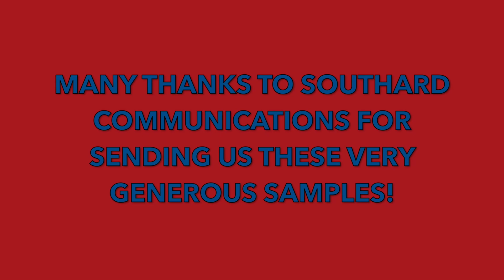Paulaner Oktoberfest Bier and Oktoberfest Marzen Review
Oktoberfest may be over, but the month of October still has a few days left. With that sentiment in mind, today's episode of A Tasting at The Murder Table will feature a review of two beers from Paulaner Brauerei of Munich, Germany. Both beers have Oktoberfest in their names.

Here's a bit of information about these two Oktoberfest themed beers:

PAULANER OKTOBERFEST BIER
This golden Oktoberfest lager is Germany’s #1 Oktoberfest bier. It is also the only bier served in Paulaner Oktoberfest tents today and the favorite bier at the Munich Oktoberfest. Brewed once a year, and only available while supplies last, Oktoberfest Bier is the pinnacle of German brewing: deep golden color, full-bodied and wonderfully mellow, with a balanced harmonious taste and the pleasant fragrance of hops. At 6% ABV, it is stronger and bolder than the usual lager.

PAULANER OKTOBERFEST MÄRZEN
This amber bier style was developed more than 200 years ago to celebrate the original Munich Oktoberfest. The Märzen name originates from “March bier” because it was historically brewed in March, to be available for its peak avor by the Oktoberfest celebration. Today, this style is available year-round in the U.S., due to popular demand. This full-bodied bier with its rich malt flavor and dark toffee notes, has an underlying fruitiness and masterful hop balance. It will instantly turn your home into an Oktoberfest celebration. Prost!

To be 100% honest, most Oktoberfest themed beers that we've tried have been rather disappointing, but then again, most of the ones we've tried have been US interpretations of the style, so maybe we need to go to THE source to find out what Oktoberfest beers are all about. To find out what we thought of this FestBier twosome from Paulaner, click the play button on the above video.